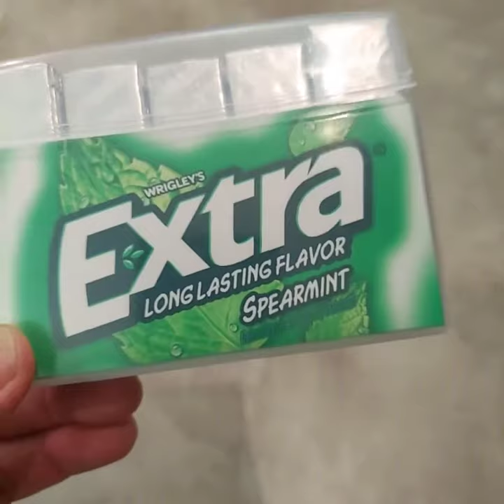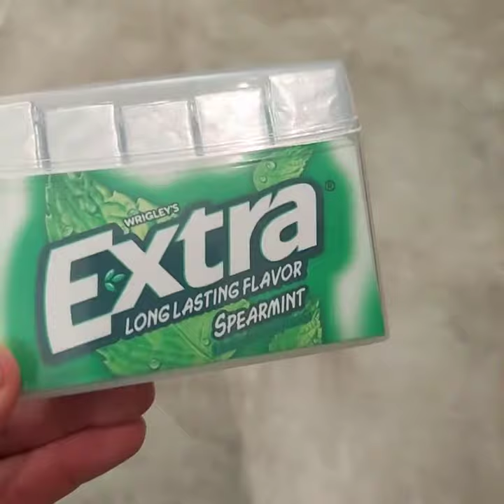Wrigleys Extra Spearmint Gum Sugar Free Review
Wrigleys Extra Spearmint Gum! Refreshing flavor that keeps your breath fresh for a long time after.

Carpe diem